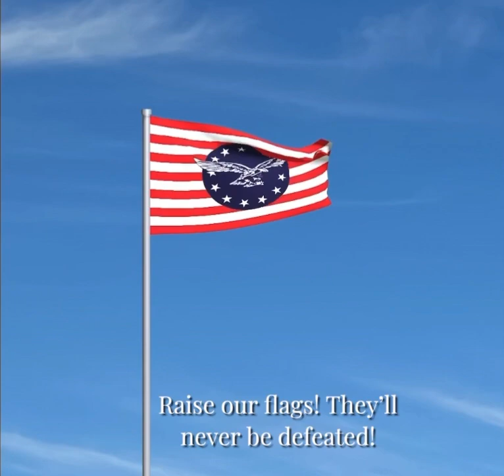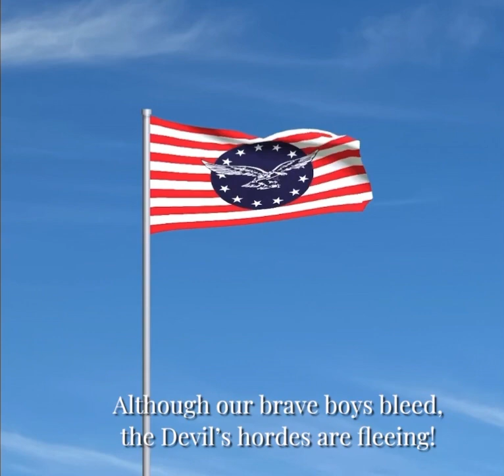Raise Our Flags - American Nationalist Song (The Song of HW in English)